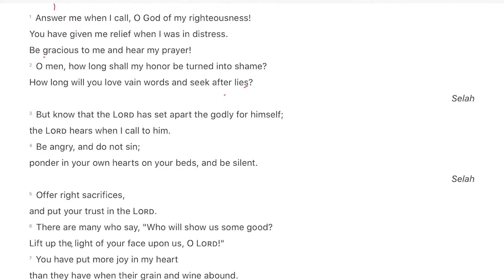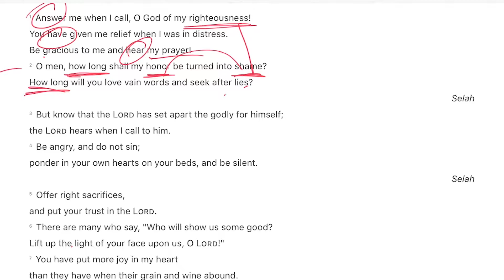Devotional: Psalm 4 with Pastor Matt Maw